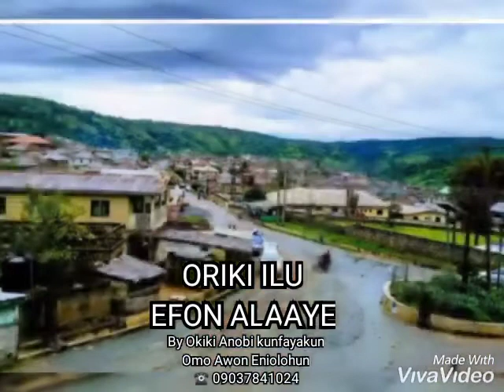ORIKI ILU EFON ALAAYE by Okiki Anobi kunfayakun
Watch Oriki Efon Alaaye by Okiki Anobi kunfayakun OMO AWON ENIOLOHUN 🥰